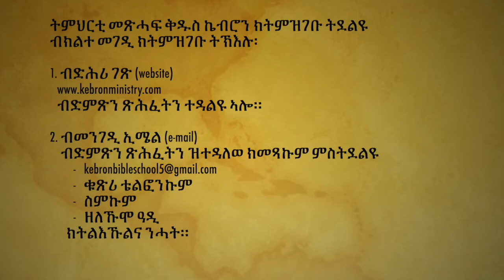"ሰላም'ዩ በዚሑለይ" ፊሊሞን ኣረፋይነ